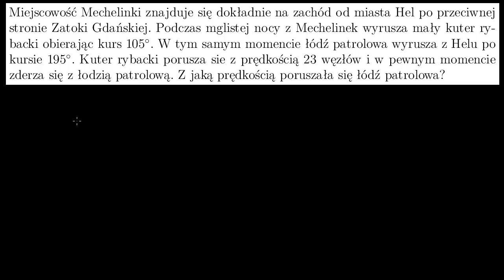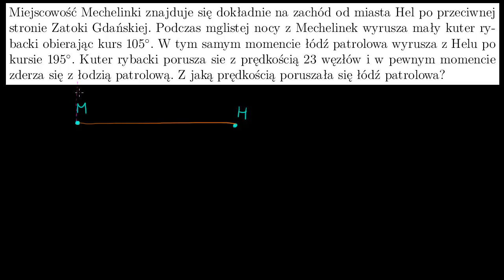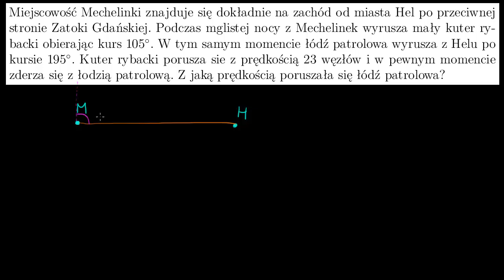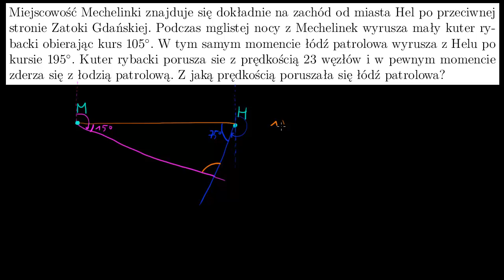Zadanie z treścią: nawigacja